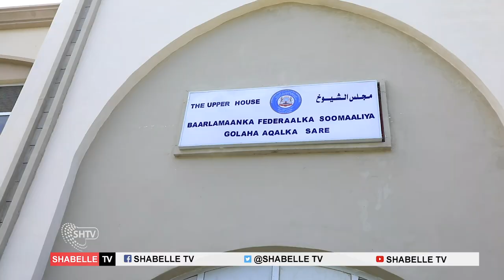DEG DEG:-Qaar kamid ah Xildhibaanada Aqalka Sare oo ka soo horjeestay kulankii dhici lahaa maanta.